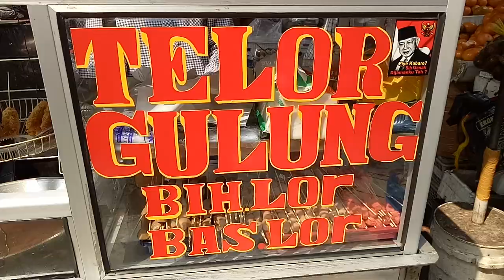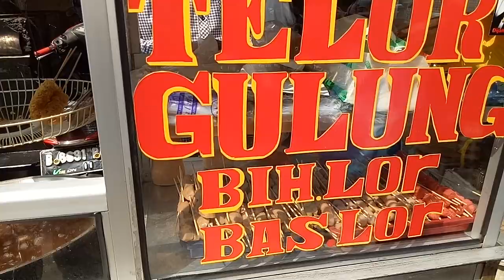TELUR GULUNG,RESEP RAHASIA,IDE BISNIS TELUR GULUNG ANTI GAGAL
resep telur gulung

hallo teman youtube,admin ngevlog resep dan cara membuat telur gulung,semoga bisa bermanfaat buat teman teman,
jangan lupa yaaa dukungannya,channel ini bisa berkembang karena kalian saudaraku teman teman youtube telah support kami dengan menekan tulisan Subscribe dan mudah mudahan bisa membantu cara belajar memasak dan membantu promosi jajanan yang dipinggir jalan,agar mereka makin dikenal,dan admin ucapkan terima kasih udah membaca deskripsi

resep telur gulung,( sesuai selera ):

-Merica (sesuai selera).
-Royco Rasa Sapi
-3 Sendok Makan Air
-1 Senduk teh Tepung Tapioka.

dengan api kecil

selamat mencoba

cara pembuatan : lihat di video

Thanks bro dan sist sudah comment,like dan share video ini.

terima kasih,,,,🙏